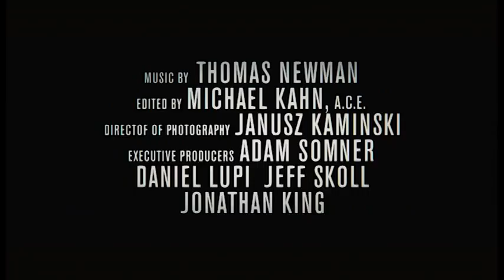EL PUENTE DE LOS ESPÍAS